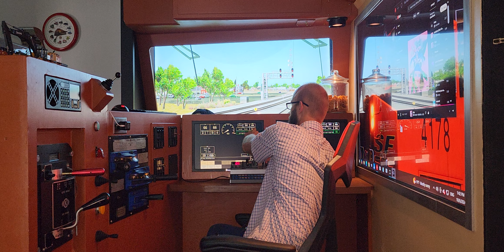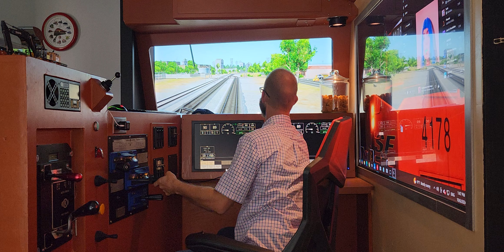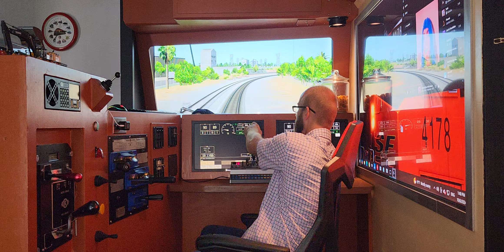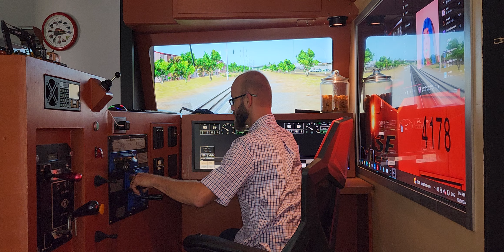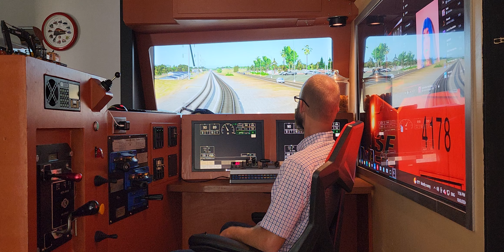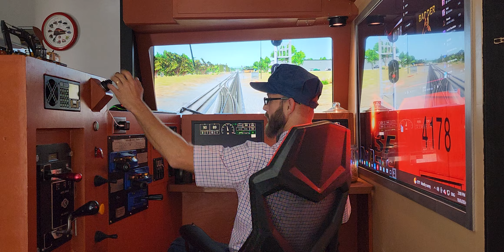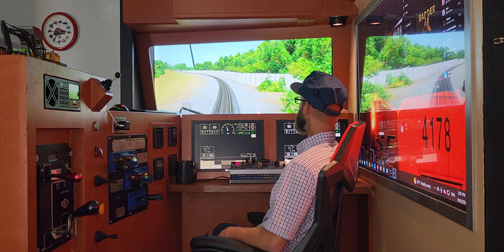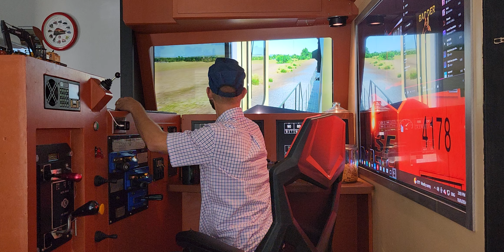Roseville to Colfax run. HE FELL ASLEEP. THE ALERTER WORKS..